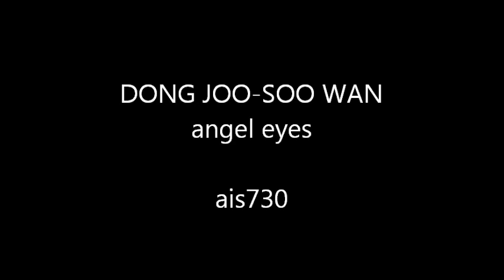Park Dong joo and Yoon Soo wan - Nae Yeoja (My Girl)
Best onscreen couple from my favorite K-drama, Angel Eyes :)

Song: My Girl by Rain